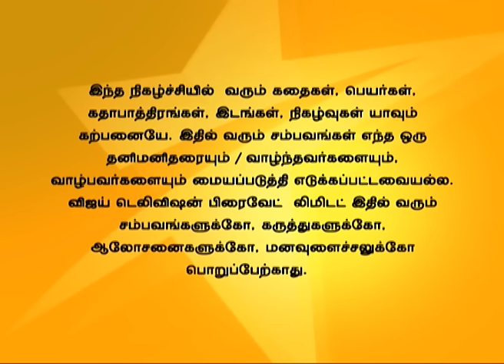Idhu Kadhala Full Episode 401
இது காதலா!
Shruthi and Ashwin are shocked to see each other in the competition and she runs away from the competition. Ashwin asks Shruthi not to take part in the competition and ends up challenging each other.
அனைவரும் நிகழ்ச்சியின் அனுசரணையாளரை சந்திப்பதில் ஆவலாக இருக்கிறார்கள். அஸ்வின் மற்றும் ஸ்ருதி ஒருவருக்கொருவர் நிகழ்ச்சியில் சந்தித்து அதிர்ச்சி அடைகிறார்கள். ஸ்ருதியை அஸ்வின் போட்டியில் கலந்து கொள்ள வேண்டாம் என்று கூறுகிறான். ஆனால் இருவரும் ஒருவருக்கொருவர் சவால் விட்டுக் கொள்கிறார்கள்.